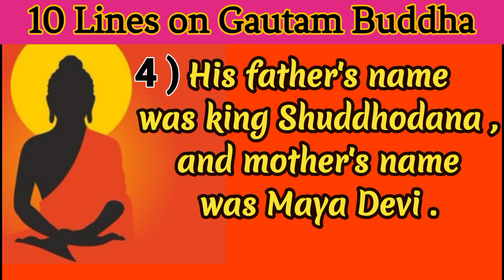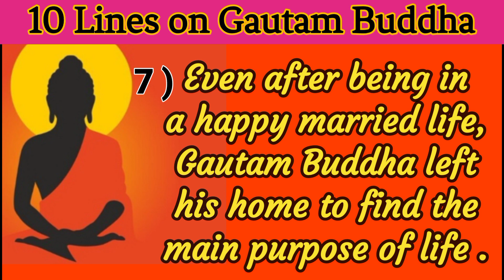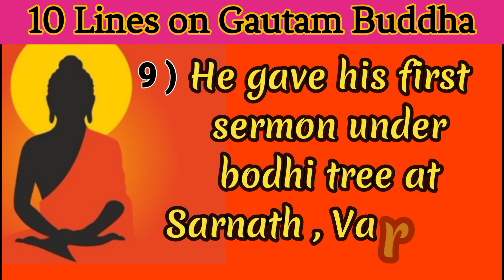10 Lines on Gautam Buddha in English/10 Lines on Gautam Buddha/Essay on Gautam Buddha in English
10 Lines on Gautam Buddha in English/10 Lines on Gautam Buddha/Essay on Gautam Buddha In English |